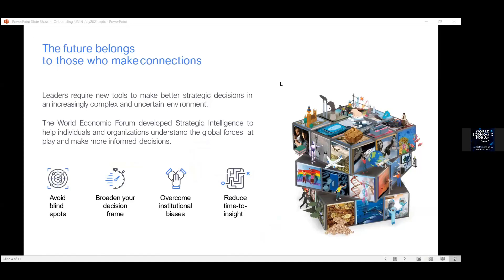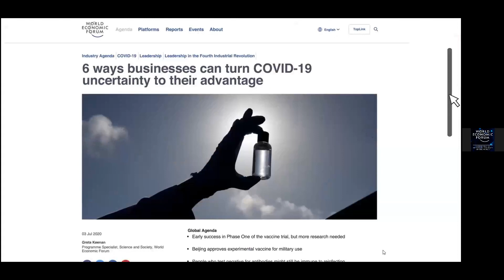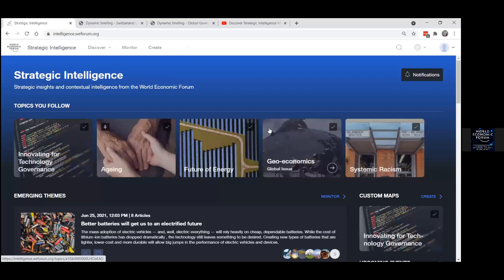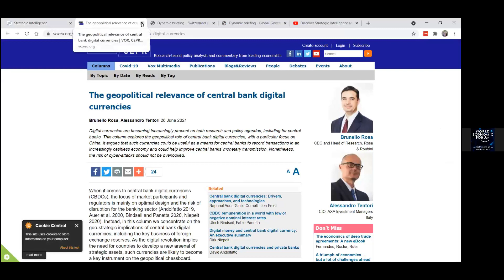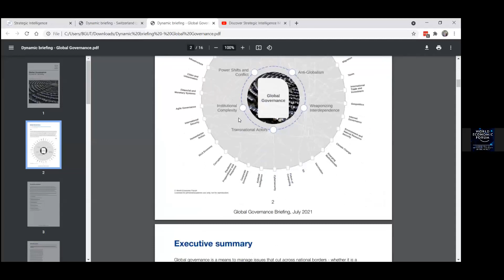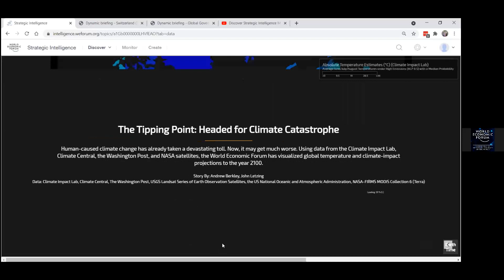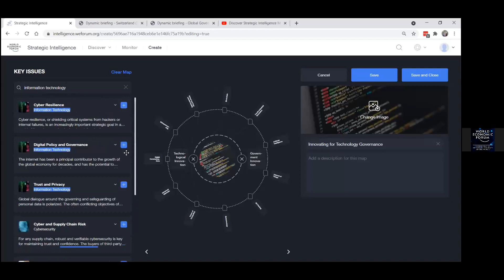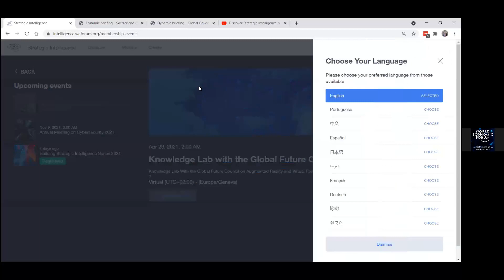WEF Strategic Intelligence Platform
WEF's Strategic Intelligence knowledge platform includes information and a suite of digital tools for more than 250 topic areas, such as innovation and technology, global health, human rights, gender parity, youth engagement, civic participation, or climate change. The platform is designed to support strategic decision-making through various analytical features that help to broaden perspectives, monitor topics around thematic priorities, and interact with leading experts.

Co-curators of the platform include leading universities and international organisations such as Harvard University, the World Meteorological Organization, the International Organization for Migration, or the Inter-American Development Bank. You can find an introductory video about the platform on the website.